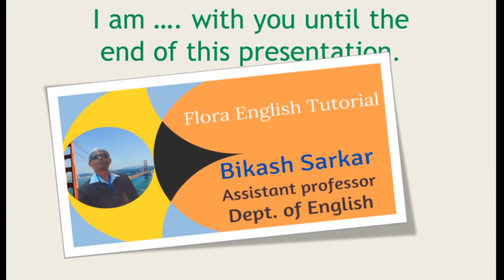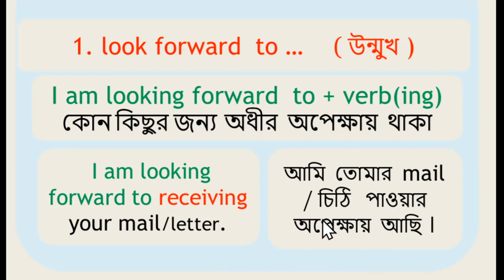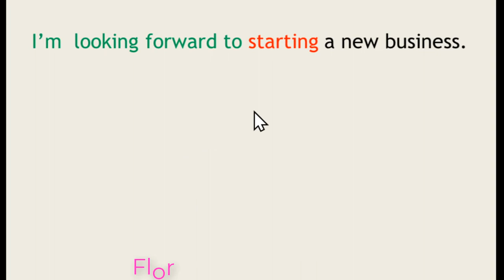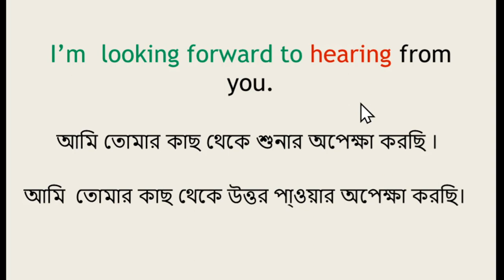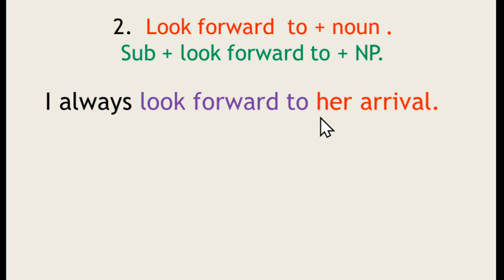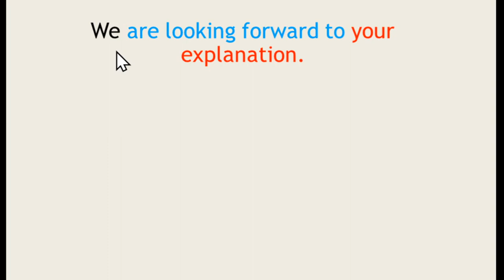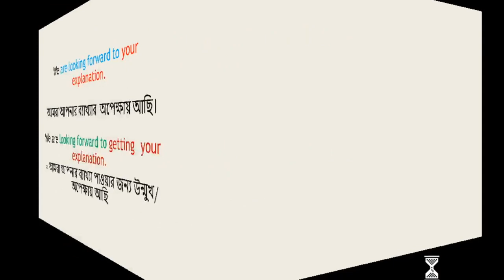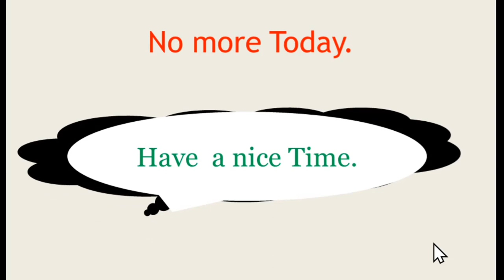Look forward to | Spoken English | ইংরেজীতে Look forward to Grammar | Uses of Look forward to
Class-145
This is an amazing class of spoken English with the title ''Look forward  to''  by ''Flora English Tutorial'' .
In this lesson, the learners will  learn how to make sentences  using
the grammatical term- ''Look forward  to ''. So by watching this video, the viewers will be greatly benefitted in their efforts of developing verbal and written communication.
This class will directly help the job seekers, the students of all levels of education along with other professionals.

Therefore,  practice making sentences   by using ''Look forward  to '' with ''Flora English  Tutorial''.

Best Regards-
Flora English Tutorial.